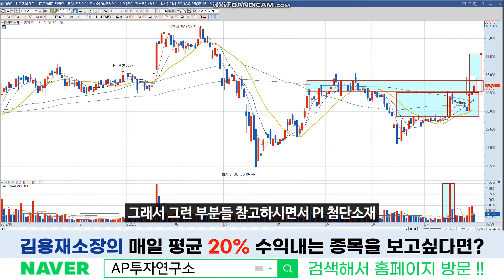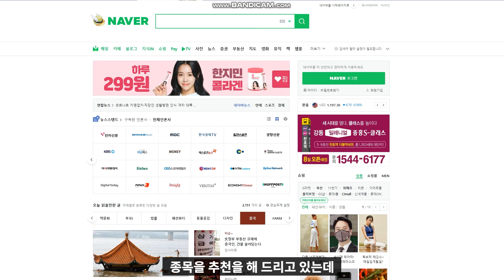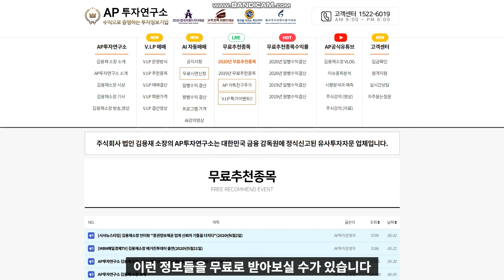pi첨단소재 (178920) - 수출규제에 맞서 국산화 성공한 기업인데 주가적인 측면은 투자가치GOOD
pi첨단소재#